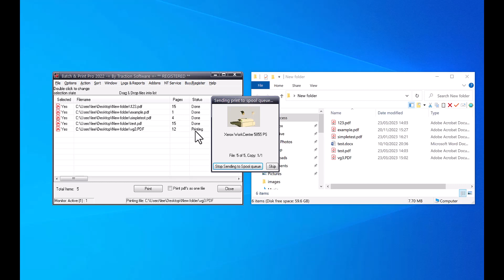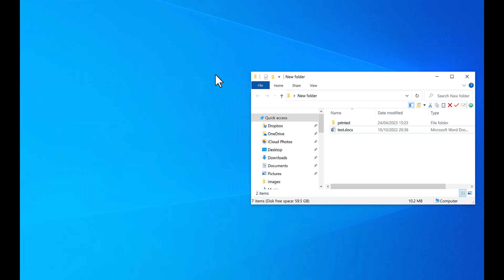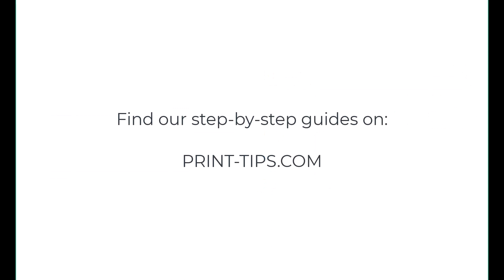How to Automatically Print PDF Files Placed in a Folder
This video shows you how to set up a hot folder monitor folder to take many pdf files that are placed in the folder and batch-print them to your printer in sequence automatically in the background with the help of some amazing feature-rich printing software called Batch & Print Pro.